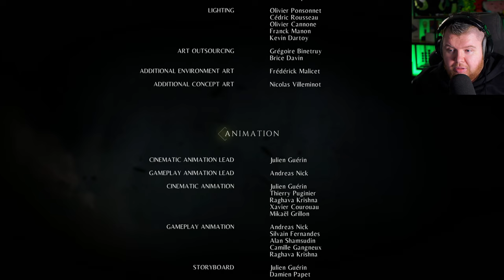THE LAST CHAPTER!! - A Plague Tale: Innocence - ENDING